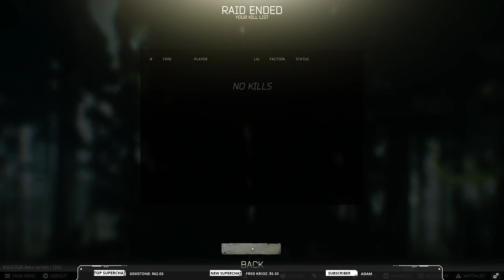Escape From Tarkov | Wipe Wipe Baby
EFT Escape From Tarkov

══╡Social Links╞══

● Want to earn a little money if you have unlimited data?

You can basically "rent out" a little bandwith each month to earn a little extra money. It's not much but certainly something extra!

Need a server for your favourite game? Check out Nitrado!

● Are you a YouTuber? You NEED this great tool!

● My graphics card!

3GemnZdNjr6FewVdWVLBnThZ4yPpqjMHiN

● Need to change from Bitcoin to Eth or Zec? Or virtually any coin? Try Changelly, the best cryptocurrency conversion exchange!

● Want to buy ASIC miners for Bitcoin mining? Check out CMC here!

*══╡Legal Bits╞══*